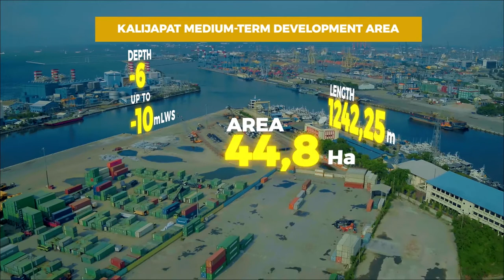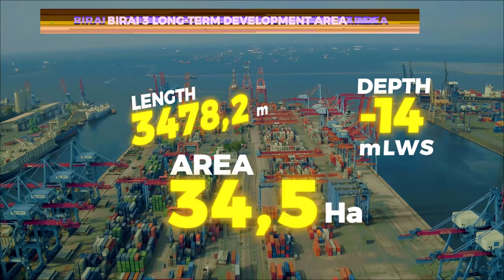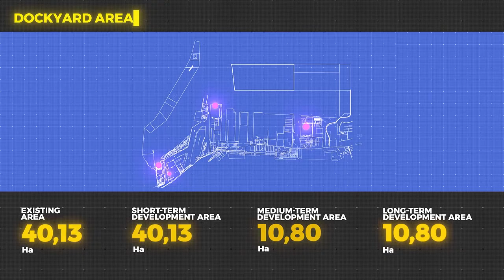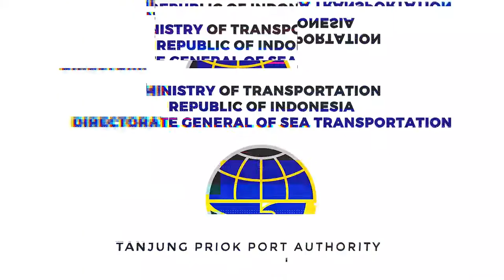KEMENTERIAN PERHUBUNGAN - OTORITAS PELABUHAN TANJUNG PRIOK - VIDEO FASILITAS PELABUHAN